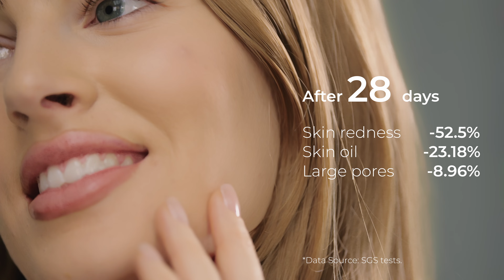Waterdrop Face Washer